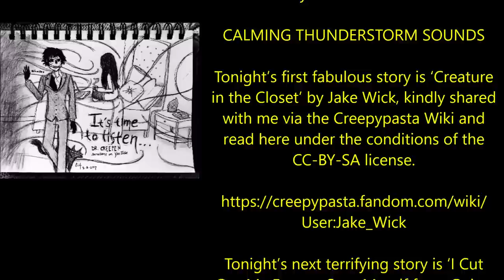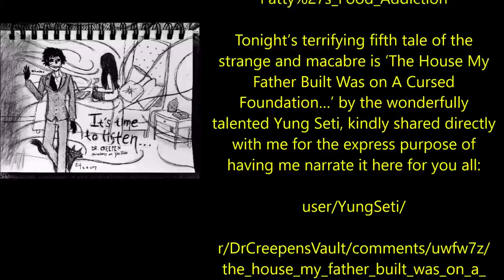GUIDED SLEEP MEDITATION | Scary Stories in the Rain | CALMING THUNDERSTORM SOUNDS / NO MID-ROLL ADS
Tonight’s first fabulous story is ‘Creature in the Closet’ by Jake Wick, kindly shared with me via the Creepypasta Wiki and read here under the conditions of the CC-BY-SA license.

Tonight’s next terrifying story is ‘I Cut Out My Eyes to Stop Myself from Going Mad’, a wonderful tale By Daniel Lorn, kindly shared with me via DrCreepen’s Vault and narrated here for you all with the author’s express permission:

u/Daniel-Lorn

r/DrCreepensVault/comments/wbag95/i_cut_out_my_eyes_to_stop_myself_from_going_mad/

Today’s third tale of terror is ‘My Family Experienced a Deadly Car Crash’, a story by Icydice, kindly shared with me via the Creepypasta Wiki and read here under the conditions of the CC-BY-SA license.

/wiki/My_Family_Experienced_a_Deadly_Car_Crash

Today’s fourth tale of terror is ‘Patty’s Food Addiction’, an original story by Dgrady237, kindly shared with me via the Creepypasta Wiki and read here under the conditions of the CC-BY-SA license.

Tonight’s terrifying fifth tale of the strange and macabre is ‘The House My Father Built Was on A Cursed Foundation…’ by the wonderfully talented Yung Seti, kindly shared directly with me for the express purpose of having me narrate it here for you all:

user/YungSeti/

r/DrCreepensVault/comments/uwfw7z/the_house_my_father_built_was_on_a_cursed/

Today’s penultimate offering is parts 1 and 2 of ‘The Needle Man’, an original story by Trash Tia, kindly shared directly with me for the express purpose of having me exclusively narrate it here for you all.

u/Johnny_Blaze_Creepy/

r/DrCreepensVault/comments/x1vqmv/the_needle_man_part_2/

Tonight’s final terrifying tale of the strange and macabre is ‘We Played a Game in a Mirror…’ by the wonderfully talented Yung Seti, kindly shared directly with me for the express purpose of having me narrate it here for you all:

user/YungSeti/

r/DrCreepensVault/comments/xq92tn/we_played_a_game_in_a_mirror_and_something_was/